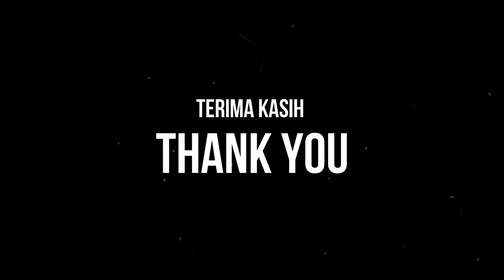GAMING TEST EVERCOSS M55 RAM DAN INTERNAL 3/32 | CALL OF DUTY PUBG PES2020 DLL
Evercoss M55 dibekali dengan CPU Spreadtrum Quad-Core dengan GPU-nya menggunakan Mali-T820. Disertai ram ukuran 3GB, maka performa hape ini bisa dibilang bagus dalam menjalankan game di rentang harga dibawah 1jt. Untuk lebih jelasnya bisa disimak pada video diatas. Terima-kasih dan semoga bermanfaat :)